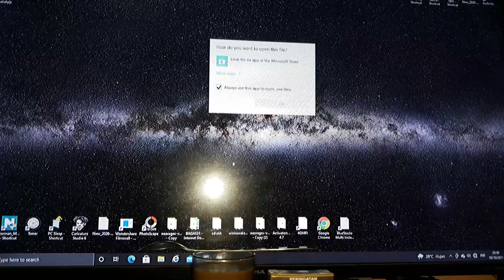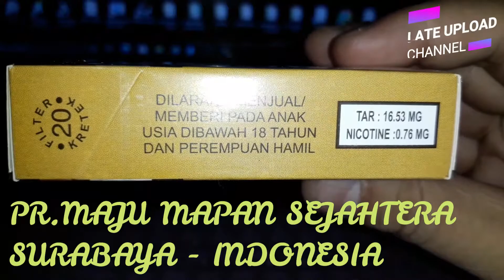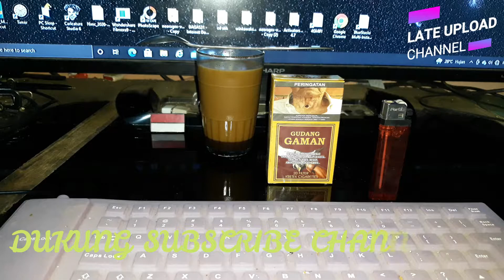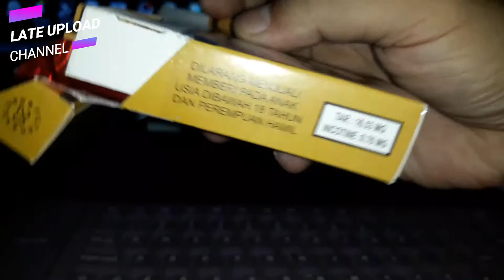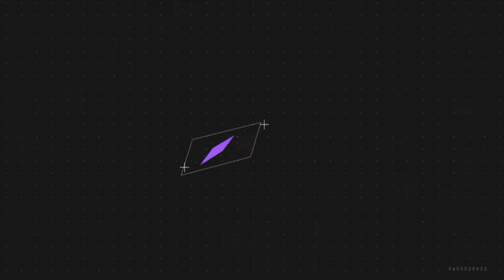REVIEW ; ROKOK GUDANG GAMAN ISI 20 BATANG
Kunjungi Facebook dan Blog Kami Untuk Mendapat Update Merk Terbaru Rokok-Rokok Harga Murah Enak Yang Beredar Dipasaran :

ROKOK MURAH ENAK
ROKOK MURAH ISI BANYAK
ROKOK MURAH TERJANGKAU
REVIEW ROKOK MURAH
ROKOK HARGA 10 RIBUAN
ROKOK REVIEW
REVIEW ROKOK